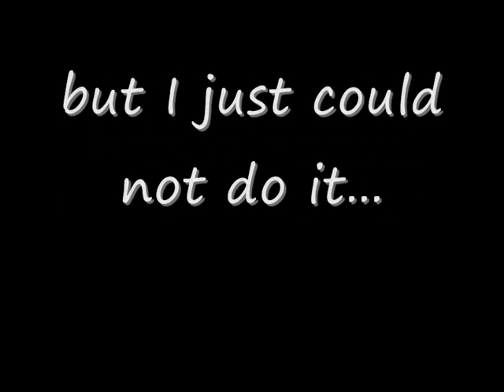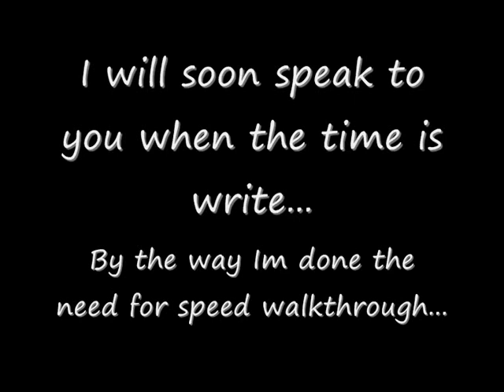My 100th Video...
well, now i can finally start to upload the need for speed parts...   LOL